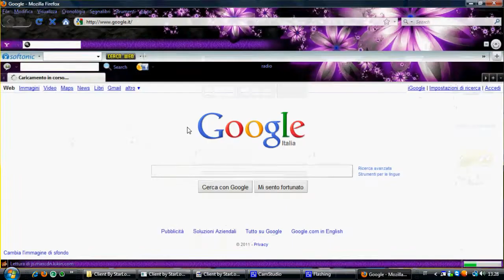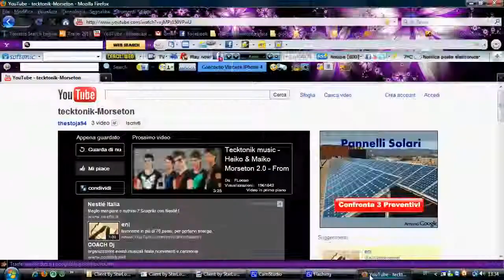the best of starlonjutmt2(cavolate e festa)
cavolate su starlonjutmt2 e full..!! xDDD